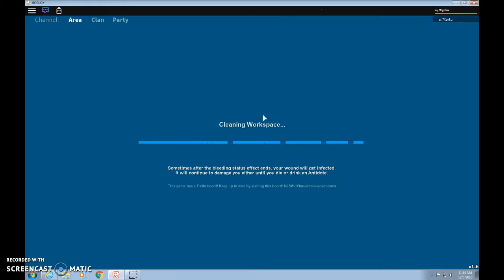Killing Theos the war pheonix | Also helping my friend get the kill :) | second magic\\ last quest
Happy, that my friend got the kill and got second magic